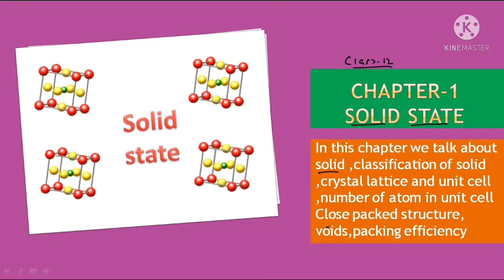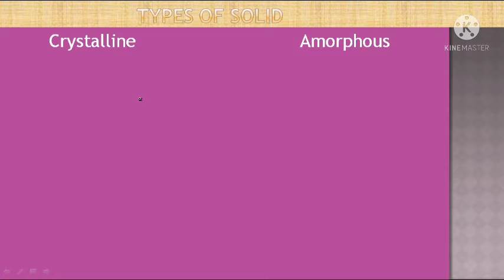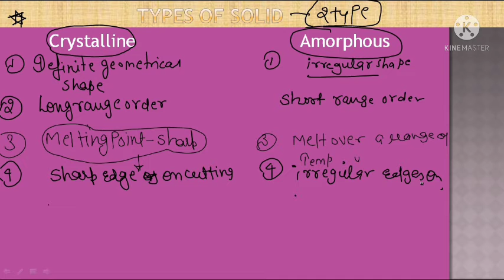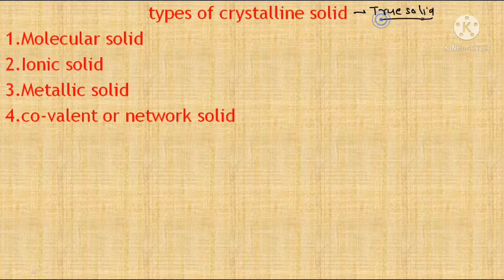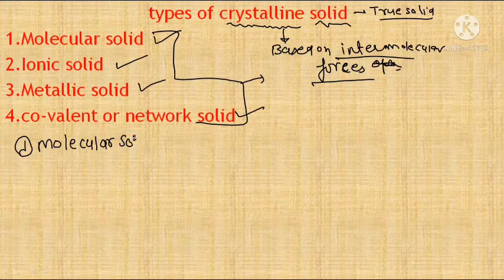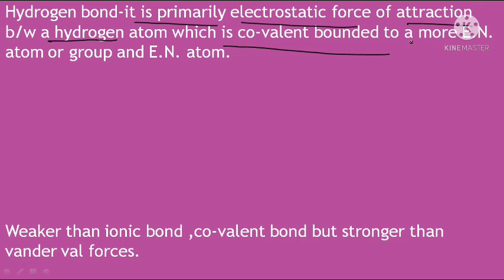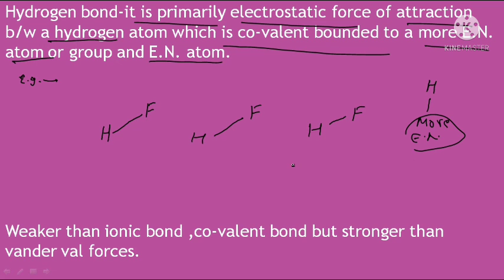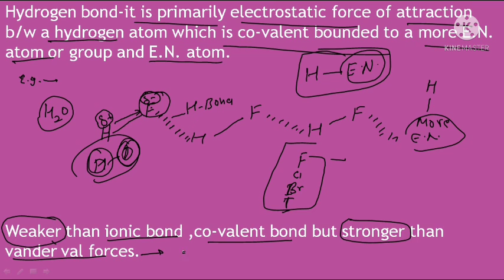solid state class 12 chemistry || Part-1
in this video we discuss about following point.

1.properties of solid
2.types of solid
3.crystalline and amorphous solid
4.molecular solid
5.hydrogen bond

for more knowledge please see this video till end

guys support me plz

Clear your subject-oriented doubts on a one to one session with me . So join the telegram group now, Click here -

god bless you student

difference between crystalline solid and amorphous solid

like n thanks